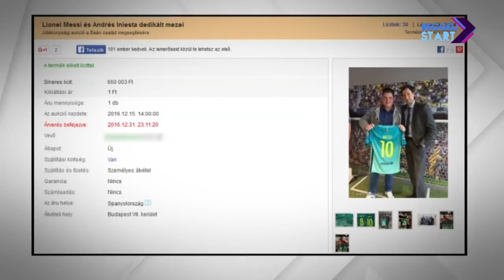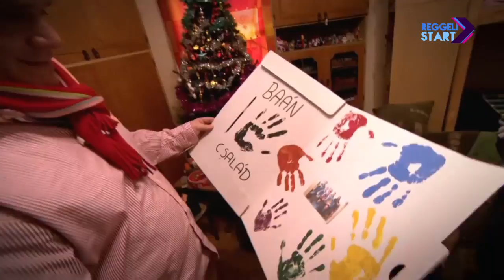DIGI Sport, Reggeli Start - Büki Péter és Baán László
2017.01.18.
Egy igazi téli mese hús-vér szereplőkkel: egy Barcelonában élő szombathelyi fiatalember és egy szombathelyi család első találkozásának lehetnek szemtanúi, akikben a sport szeretete közös és akiket egy jótékonysági akció hozott össze.